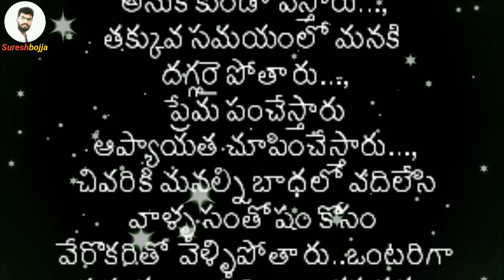Telugu heart touching love stories | Sureshbojja | Telugu real love Stories | Telugu love qoutes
కొంతమంది మన జీవితంలోకీ
అనుకోకుండా వస్తారు...,
తక్కువ సమయంలో మనకి
దగ్గరై పోతారు...,
ప్రేమ పంచేస్తారు
ఆప్యాయత చూపించేస్తారు...,
చివరికి మనల్ని బాధలో వదిలేసి
వాళ్ళ సంతోషం కోసం
వేరొకరితో వెళ్ళిపోతారు..ఒంటరిగా నవ్వడం ఒంటరిగా బాధపడడం ఒంటరిగా ఏడవడం అలవాటయిపోయింది ఇక  ఒంటరిగా బ్రతకడమే అలవాటు చేసుకోవాలి ఎవరైతే జీవితాంతం తోడుంటా అంటారు అంటారో వాళ్లే మధ్యలో వదిలేస్తారు ఎవరైతే నీ కంట్లో నీళ్లు చూడలేను అంటారో వాళ్ల తెగ ఏడిపించే స్తారు ఎవరైతే నువ్వు నా ప్రాణం అంటారో వాళ్ల జ్ఞాపకాలు మిగిల్చి ప్రాణం తీస్తుంటారు  మనం ఎంత పిచ్చి వాళ్ళ మంటే కొందరికి మనం ఇంపార్టెంట్ కాదని తెలిసినా కూడా ఇంకా వాళ్ళ కోసం వెయిట్ చేస్తూ ఉంటాం ఒకప్పుడు రోజుకి 10 times కాల్ చేసేవాళ్ళు గంటలు గంటలు ఫోన్ మాట్లాడే వాళ్లు ఇప్పుడు ఒక్క నిమిషం కూడా కాల్ మాట్లాడడానికి వీలు లేకుండా అయిపోయారు ఎందుకంటే ఇప్పుడు వాళ్ళ లైఫ్ లో నేను లేను కనుక